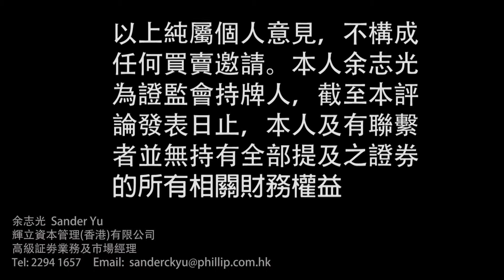11月10日大市回顧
余志光Sander Yu-投資經理
輝立証劵(香港)有限公司
高級業務及市場經理